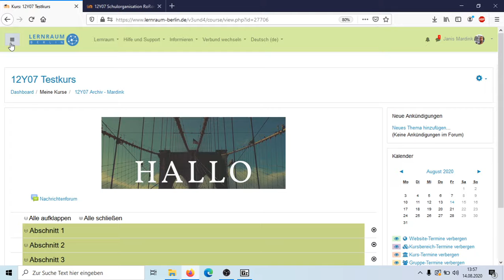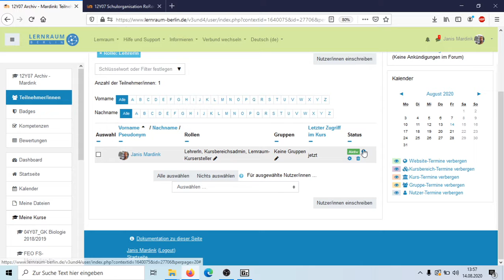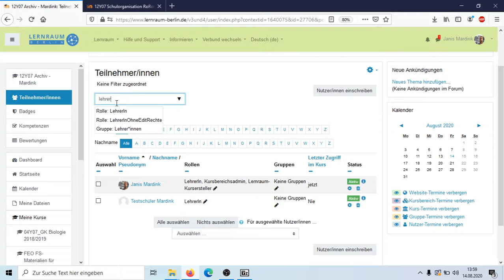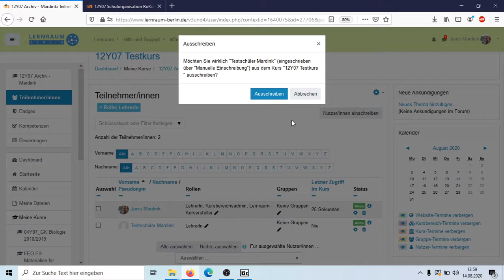Neue Kolleg*innen in den Klassenlernraum einschreiben